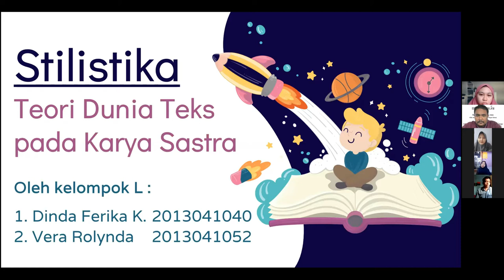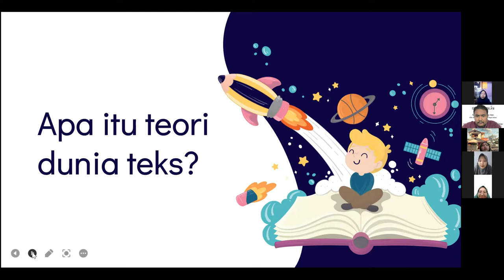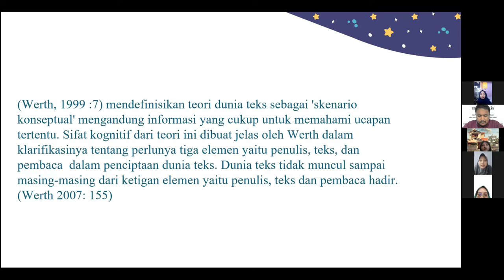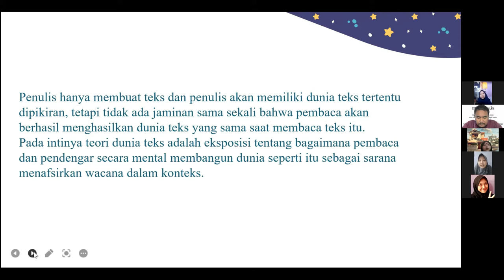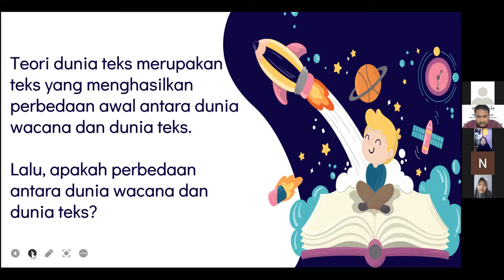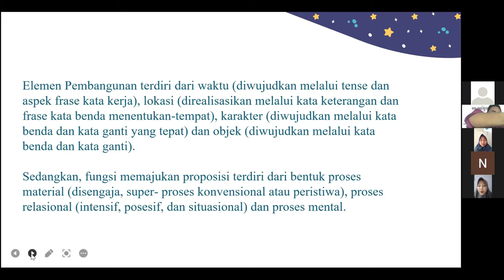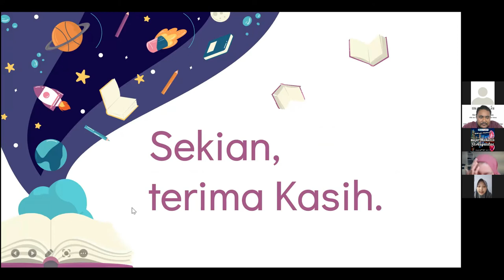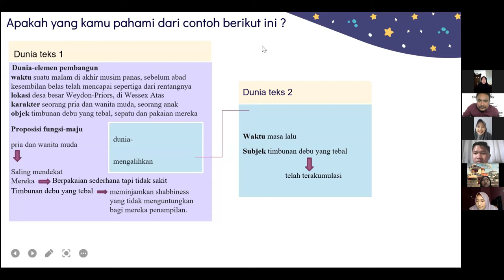Hobi Membaca Teks Sastra? Kamu Perlu Tahu Apa Itu Dunia Teks.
Hallo semua. Video kali ini merupakan rekaman dari aktifitas diskusi yang dilaksanakan bersama mahasiswa Kelas 3B Program Studi Pendidikan Bahasa dan Sastra Indonesia Fakultas Keguruan dan Ilmu Pendidikan Universitas Lampung Tahun Akademik 2021/2022.

Aktifitas diskusi ini membahas tentang teori dunia teks. Bagi Anda yang hobi membaca teks sastra, tentu dunia teks bukan lah suatu yang baru dan aneh. Untuk teori mungkin Anda masih awam dan belum mengetahuinya. Namun secara teknis tentu Anda pernah mengalaminya.

Misalnya saja. Ketika Anda membaca teks dan Anda mampu menghidupi teks tersebut dalam dunia tersebut dan masuk ke dalamnya. Maka saat itu dunia teks terjadi. Ketika teks dibaca dan dimaknai, dihidupkan maka dunia teks akan muncul.

Untuk detailnya, silakan simak paparan kami di atas.